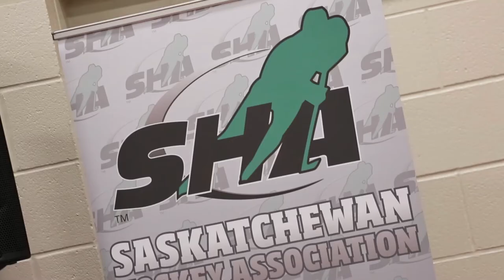Saskatchewan Development Model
The Saskatchewan Hockey Association, in partnership with the Saskatchewan Midget AAA Hockey League, the Saskatchewan Junior Hockey League and the Western Hockey League will develop and maintain a Saskatchewan “Athlete Centered Focus” Player Development Program.